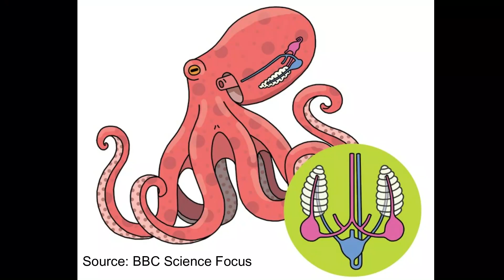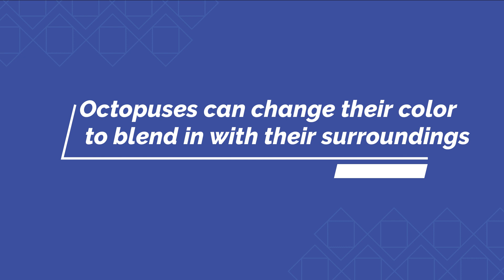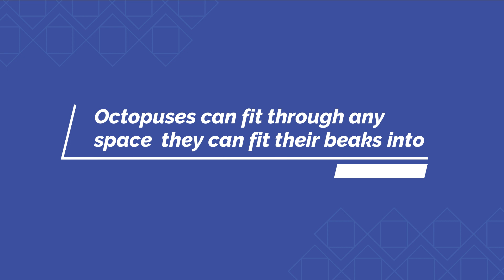Octopuses: Interesting Myths and Facts | Nature Connection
Dive deep into the mesmerizing world of octopuses with our captivating video! From debunking popular misconceptions to sharing mind-blowing facts, we leave no tentacle unturned in this ultimate octopus exposé. Join us as we shed light on their remarkable intelligence, camouflage abilities, and astonishing adaptability to various environments. Discover the truth about these enigmatic creatures and get ready to be amazed!